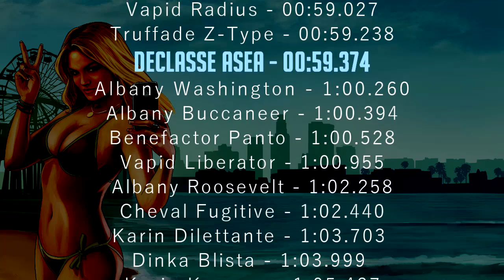GTA Road Challenge | Episode #17 - HVY Airtug & Declasse Asea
In the 16th episode, we check out the HVY Airtug and the Declasse Asea.